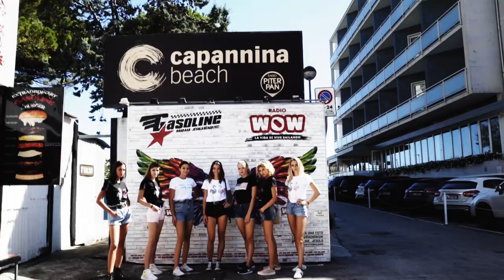Sfilate di Moda 2020 Alia Marano Model Experience by Fashion Concept Agenzia Modelle Firenze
Sei una fan delle sfilate di Moda 2020 ?
Sei una fashion victim delle creazioni di Alta Moda di Gucci, Armani, Tom Ford ?
Segui le sfilate donna di Michelle Kors , Philippe Plein o Bottega Veneta ?
Ami le Top Model come Vittoria Ceretti, Bianca Balti o Maria Carla Boscono ?
Scopri i nuovi Talenti di Fashion Concept:
Focus  su Fashion Concept Channel su Alia Marano la giovane modella diciottenne toscana
protagonista della finale di Miss Red Carpet 2020 lo scorso Settembre a Jesolo.
Alia riesce a coniugare bellezza, eleganza ed un sorriso che testimonia la sua passione per questo mondo , auguriamo ad Alia una grande carriera in questo contesto così competitivo.
Alia Marano Fc model di Fashion Concept Agency : il regista Mirko Pieri intervista la modella testimone di un avventura e del suo approccio elegante e speciale al fashion system: vita da modelle; vita da Miss ! Le model experience delle nostre models protagoniste delle sfilate a Firenze.

Fashion Concept Agenzia Modelle Firenze _ Organizzazione Eventi Firenze
Scuola di modelle,  Portamento Firenze, Model Management Firenze
scarica la nuova Fashion Concept App  dove partecipare ad oltre 30 casting al mese online con un semplice click, scopri a Firenze il catwalk training dei nostri workshop ,
gli incontri digitali dei nostri registi
per un vero percorso di miglioramento personale.